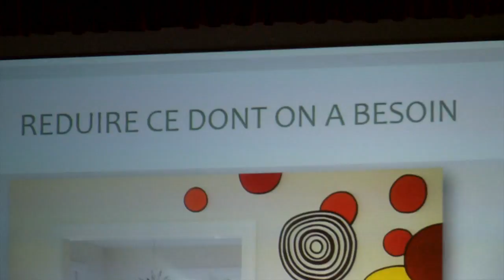Avec le zéro déchet, Béa inspire les Romands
La jeune femme, qui parvient à faire tenir tous ses déchets de l'année dans un bocal est venue à Pully partager son expérience.